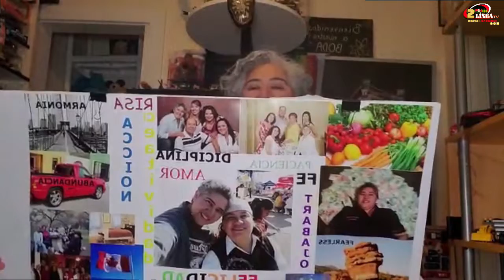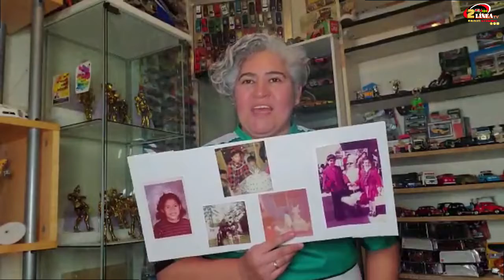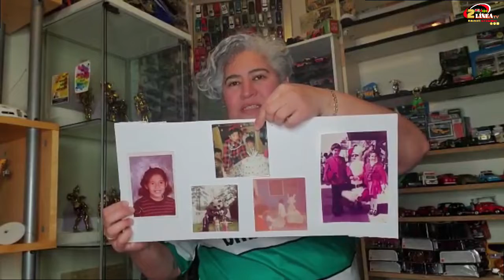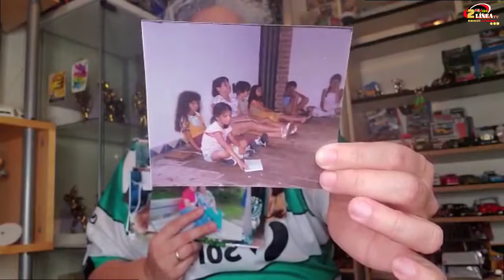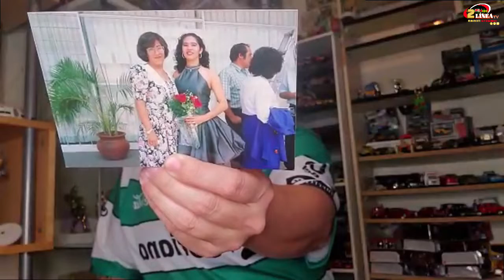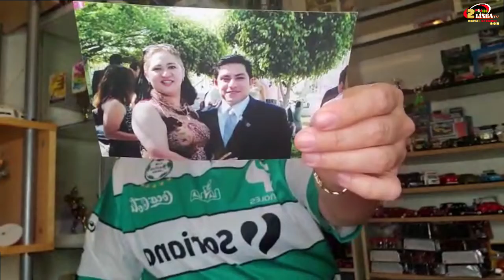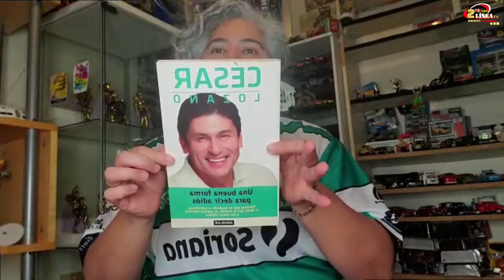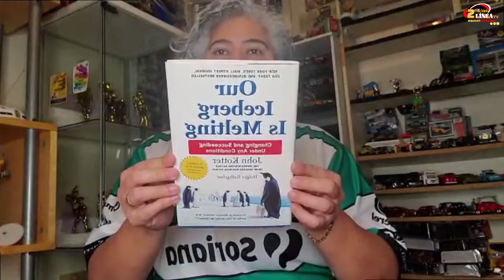TU MOMENTO V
TU MOMENTO V con Velia Romo desde su casa mostrando cosas para hacer desde casa, deja tus comentarios y siguenos por YOUTUBE